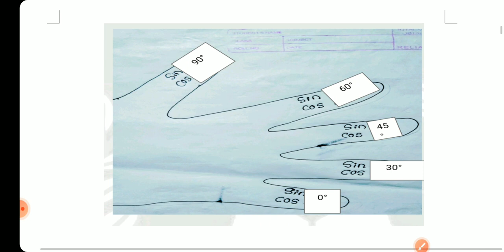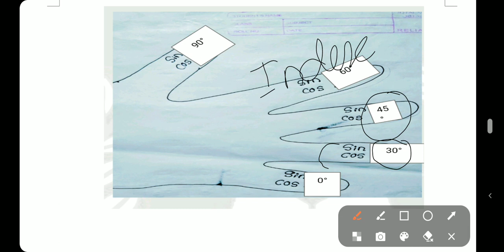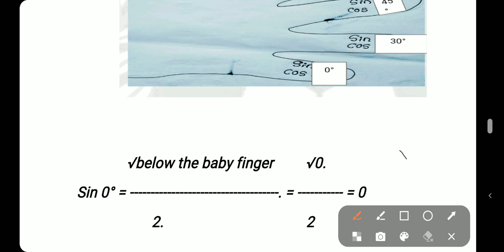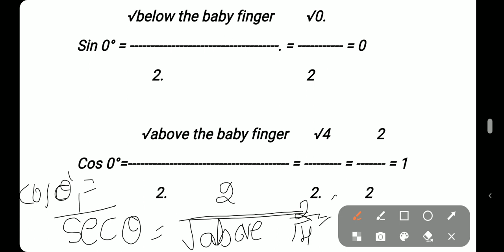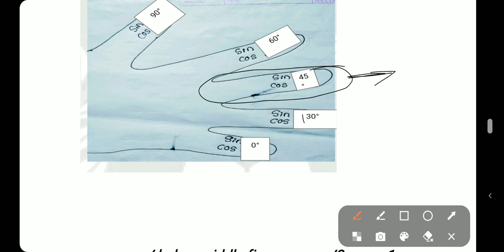karTET 2022/KARTET syllabus/KarTET maths/trigonometry tricks/ತ್ರಿಕೋನಮಿತಿ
We Learn Together YouTube channel

      ಇದೊಂದು ಎಜುಕೇಶನಲ್ ಚಾನೆಲ್ ಆಗಿದ್ದು, ಇದರಲ್ಲಿ ಎಸೆಸೆಲ್ಸಿ, Gpstr ,TET ,PC, KPTCL,KAS, ಮುಂತಾದ competitive exam ಗೆ ಸಂಬಂಧಿಸಿದ ಮಾಹಿತಿಗಳನ್ನು update ಮಾಡಲಾಗುತ್ತದೆ.